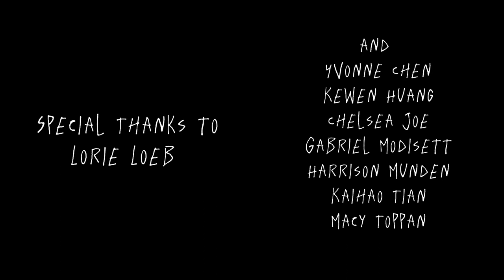Independent 3D Animation Short Film | Maya 2023 | BREAK-UP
Here is my first ever 3D animation film!! It's really short but I had so much fun doing it and it is definitely not my last project!

Program used:
Modeling, Rigging, and Animating: Maya 2023 (very unstable but powerful)
Editing: Jianying Pro
Cover and Font Designing: Figma

Again, thanks to my prof Lorie Loeb and all the loveliest TAs :)))